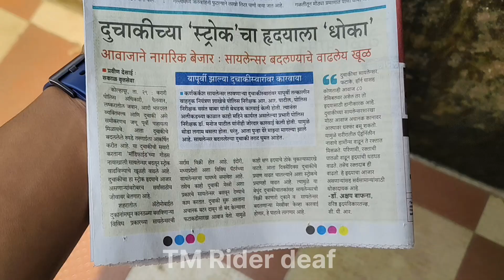KTM Duke SC Project public relations superbike ❤️😜